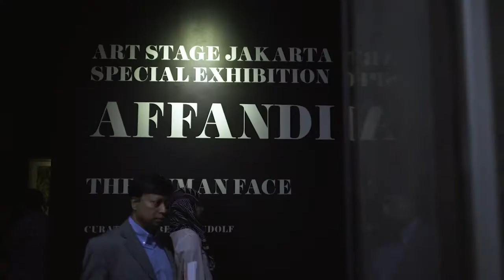Art Stage Jakarta 2016 Highlights Video 1